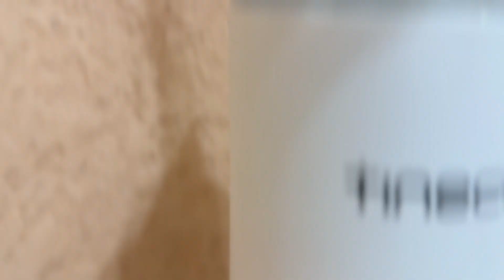Tineco ifloor 3| ¿Realmente limpia? | REVIEW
￼ Campeones como estamos espero que estén Super bien el día de hoy traigo un video para el canal en el cual vamos a estar poniendo a prueba una aspiradora que también trapea y promete ser un artículo bastante útil para la limpieza de la casa o de algún lugar que tengamos sucio, y pues por ende lo traigo en este día aquí al canal para hacerle una Review se ha estado probando por unos días esta aspiradora que es la Tineco ifloor 3
￼ vamos a ver qué tal funciona qué es lo que nos puede ofrecer y pues espero que les guste este video

Síganme en mi insta como: @fertsmartin

X
X
X
X
X

X